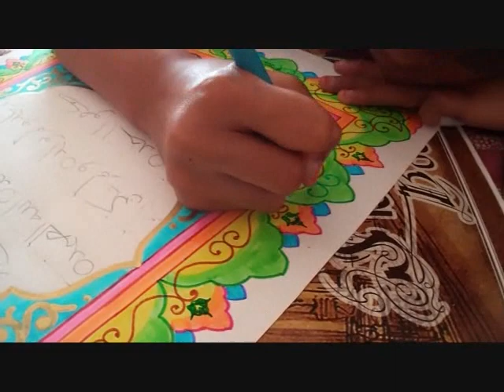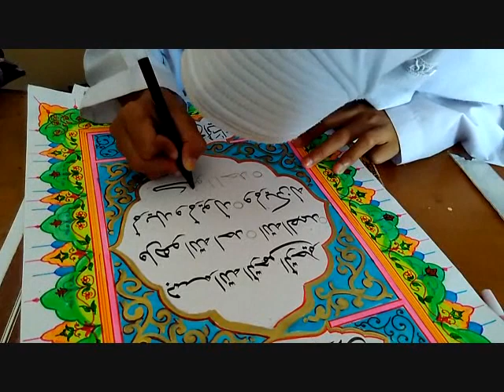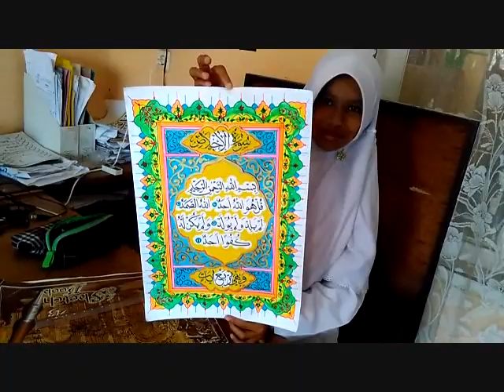Anak Kecil Mahir Membuat Mushaf Kaligrafi Part-1 (PUTRI) @Nurul Falaah Soreang Kab.Bandung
(MI Nurul Falaah Soreang )
Yayasan Nurul Falaah Soreang Kab.Bandung

bakat anak ini sudah muncul pada saat mengikuti perlombaan AKSIOMA&KSM 2015 dan dia menjadi JUARA ke2 di Tk.Provinsi pada usia 10 tahun dia bernama AYU NISA LISNAWATI (11thun)